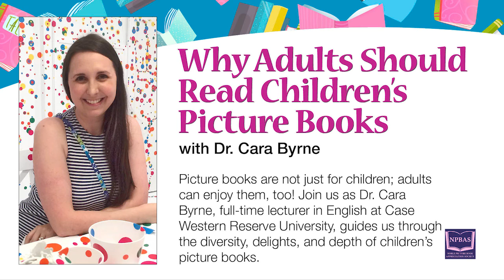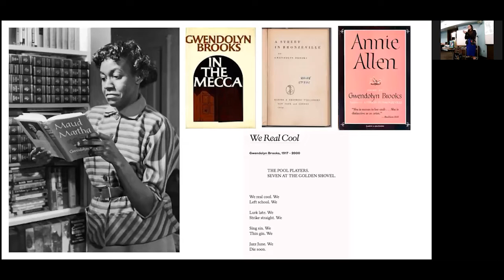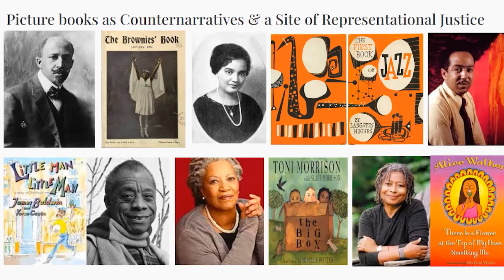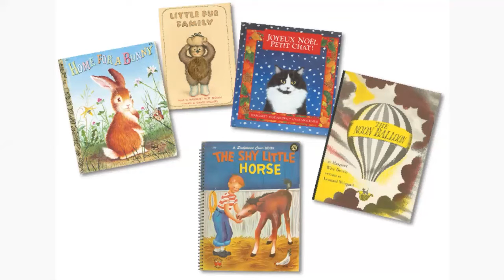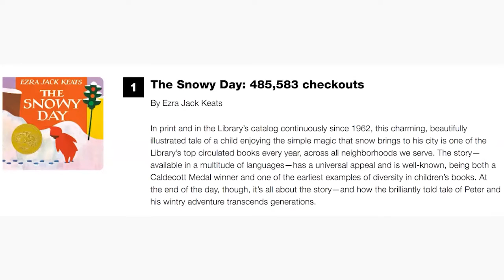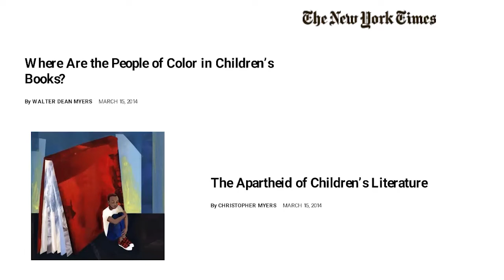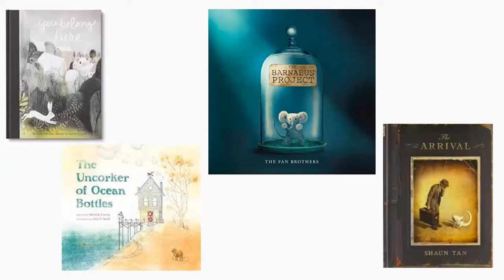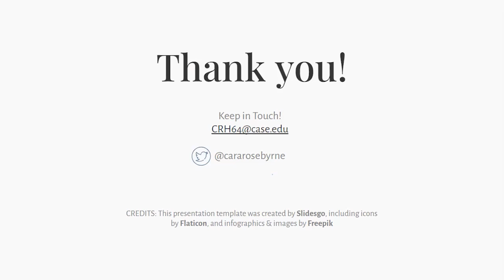Why Adults Should Read Children's Books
Picture books are not just for children; adults can enjoy them, too! This recorded presentation discusses the diversity, delights, and depth of children’s picture books. It was held Monday, November 14, 2022 at the Heights Libraries Noble Neighborhood branch. It was presented by Dr. Cara Byrne, PhD, full-time lecturer in English at Case Western Reserve University.

For a list of books featured in this presentation,